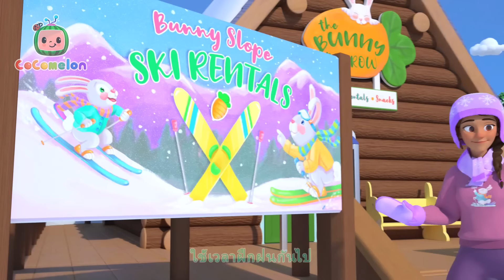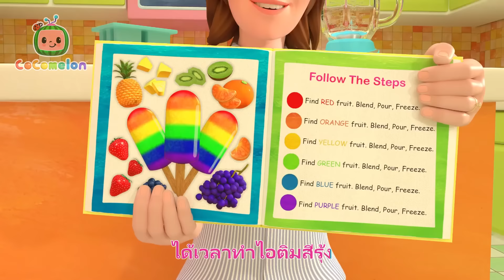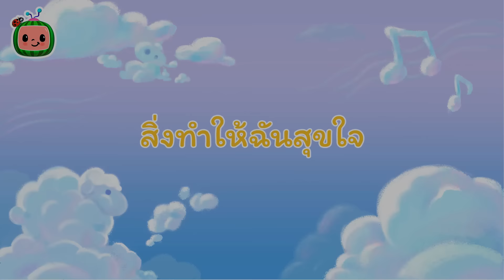แข่งเรือลูกโป่ง | โคโค่เมล่อน ภาษาไทย | เพลงเด็ก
เจเจ โยโย่และทอมทอมกำลังเป่าลูกโป่งเพื่อเตรียมแข่งเรือ คิดว่าใครจะเป็นผู้ชนะกันนะ มาดูกันว่าจะมีใครค้นพบวิธีสนุกๆที่ทำให้เรือตัวเองแล่นเร็วขึ้นหรือไม่

เพลงพร้อมใช้บริการในแพลตฟอร์มสตรีมมิ่งหลักทุกแห่งทันที

ร้านค้าในสหรัฐอเมริกา

CoComelon:

ที่เด็กๆ สามารถมีความสุขและฉลาดได้!

การ์ตูนและเพลงของ CoComelon สร้างโลกที่เน้นที่ประสบการณ์ประจำวันของเด็กเล็กๆ นอกจากการช่วยเด็กก่อนวัยเรียนรู้ตัวอักษร เลข เสียงสัตว์ สี และอื่นๆ แล้ว วิดีโอยังเผยแพร่เรื่องราวชีวิตที่ดีต่อสังคม เสริมให้ผู้ปกครองมีโอกาสสอนและเล่นกับเด็กของตนเมื่อพวกเขารับชมร่วมกัน

⏳ประทับเวลา⌛

00:00 แข่งเรือลูกโป่ง
03:20 ไปโรงเรียนวันแรก
06:10 ลูกแมวน้อยสามตัว
08:44 ใช่แล้ว หนูอยากเล่น
12:30 เรามาว่ายน้ำกัน
15:04 ประดับโถงบ้าน
17:36 เล่นสกีด้วยกัน
20:18 อาชีพที่เราอยากเป็น
23:55 เพลง เจ็บนิดเดียว
27:24 ถุงเท้าหรรษา
30:20 เรามาแบ่งปันกัน
33:51 ไม่สบาย
36:09 เต้นระบำเลียนแบบสัตว์
39:03 ใช่แล้ว หนูอยากกินผัก
42:50 สีสัน (กับหวานเย็น)
47:21 ล้างมือเรา
50:33 สิ่งทำให้ฉันสุขใจ
54:09 สคิดดะมาริงก์
56:38 รูปร่าง